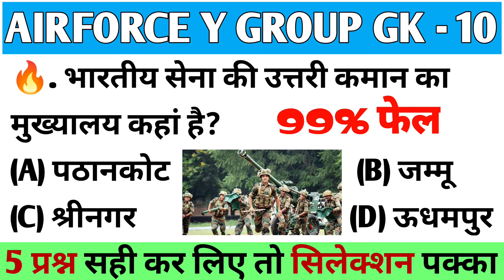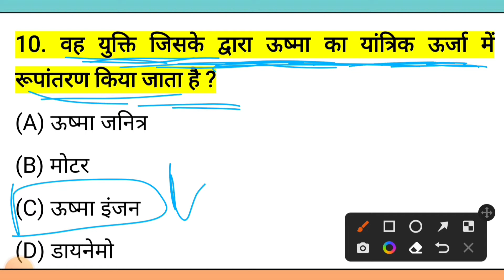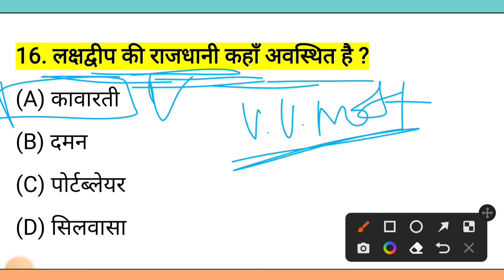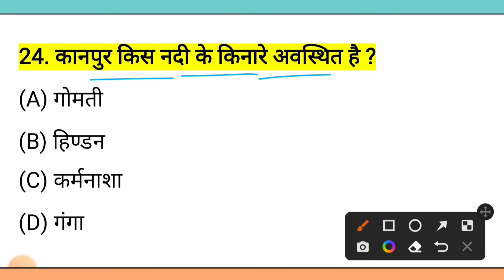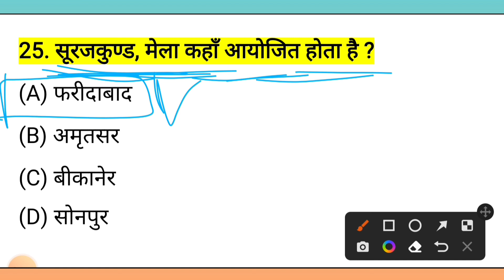💥airforce y group PART - 10 important questions 💥 || gk questions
: My CPU 💥airforce y group PART - 10 important questions 💥 || gk questions || airforce gk

Airforce y group gk questions
Airforce GK
Airforce y group important questions
Airforce reasoning
Airforce 💥airforce y group PART - 7 important questions 💥 || gk questions || airforce gk ||
Airforce syllabus
Airforce admit card
Airforce vacancy
Airforce questions
Airforce English
Airforce maths
Airforce reasoning